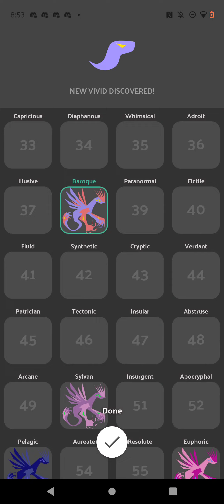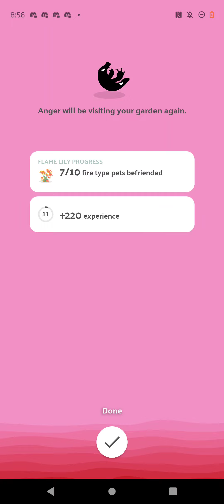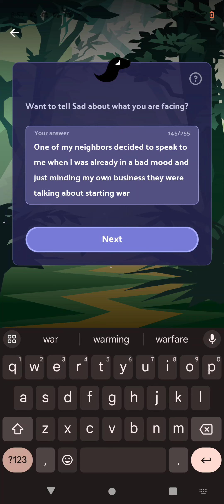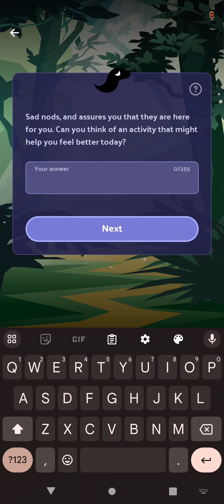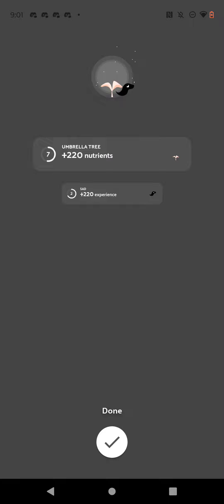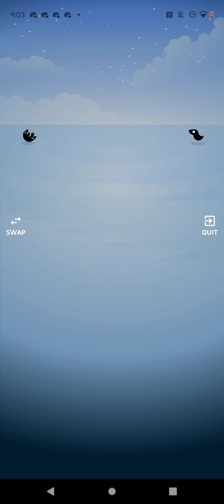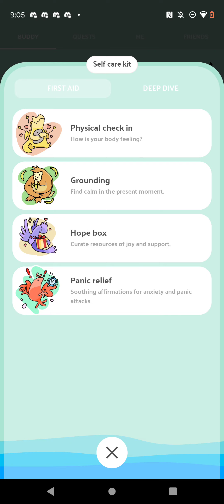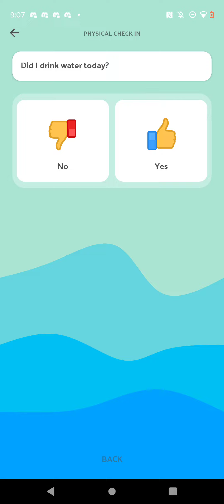Voidpet Garden video#7